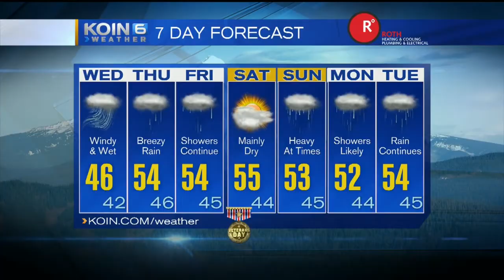11pm Tuesday Evening Forecast KOIN 6 News September 26, 2017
Meteorologist Claire Anderson has your Tuesday Evening Forecast.